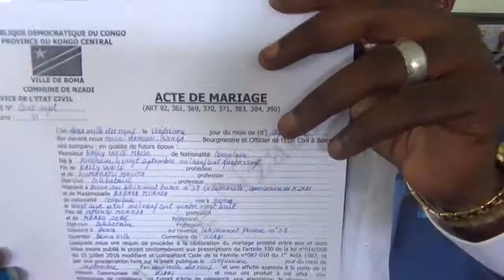Mariage kally wle ok plus